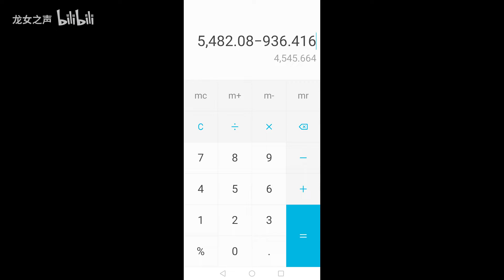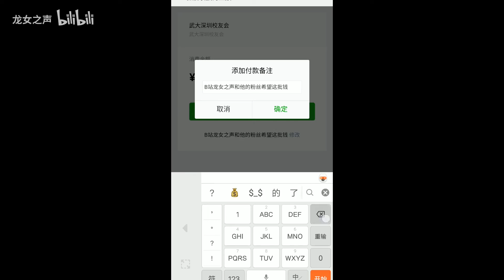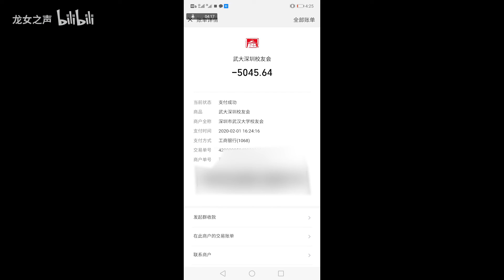粉丝送穷逼up180万让我全部捐献？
发此视频履行承诺
我有史以来最高的视频收入捐给武汉大学深圳校友会。相当于两个月收入